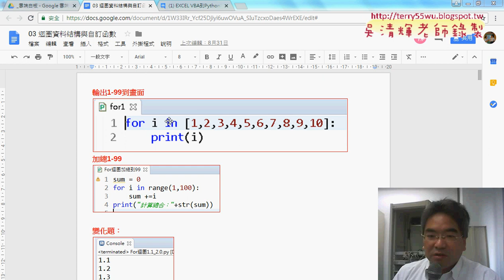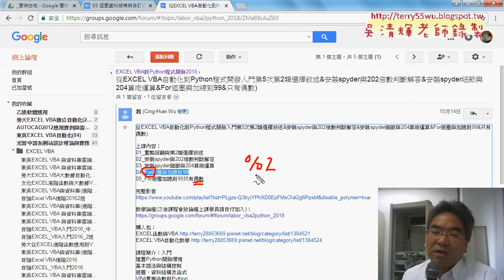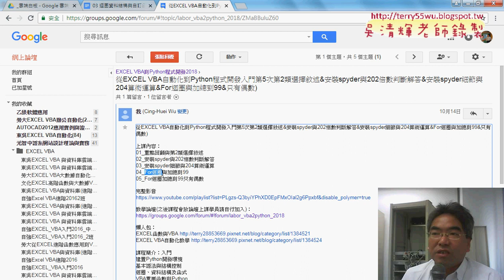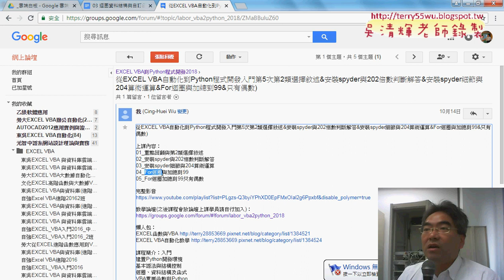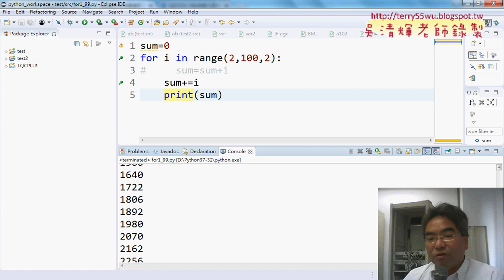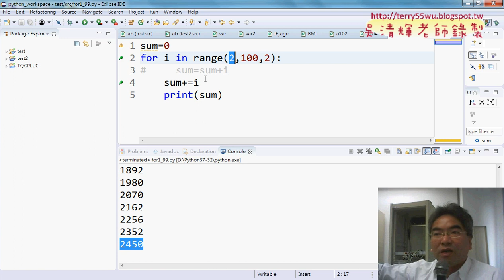01 重點回顧與For迴圈累加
從EXCEL VBA自動化到Python程式開發入門第6次For迴圈累加&格式到小數點&輸出九九乘法表&用VBA迴圈輸出九九乘法表&證照302迴圈偶數連加與304倍數總和)

上課內容：
01_重點回顧與For迴圈累加
02_For迴圈累加與格式到小數點
03_用For迴圈輸出九九乘法表
04_用VBA迴圈輸出九九乘法表
05_證照302迴圈偶數連加與304倍數總和

檔案處理
資料庫處理

上課用書：
參考書目

作者：葉難
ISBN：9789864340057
出版社：博碩文化
出版日期：2015/04/02

吳老師  107/4/26